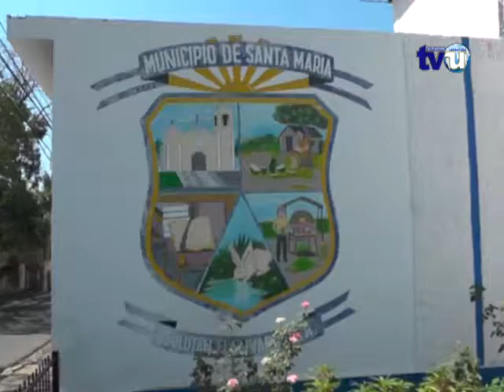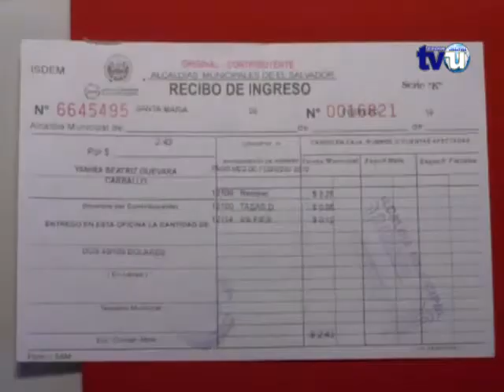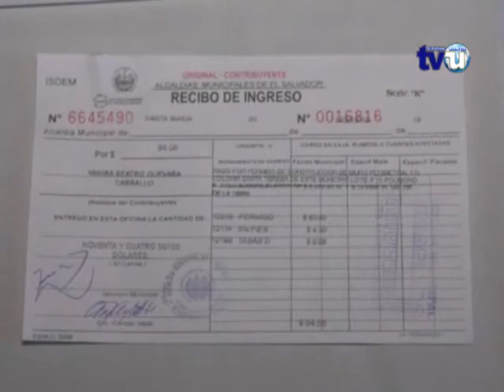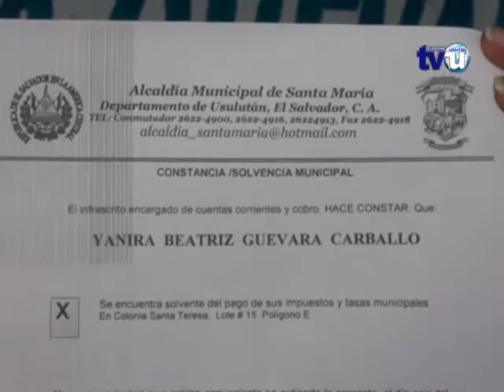Yanira Guevara obstáculos puesto por alcalde y logra inscribir su candidatura